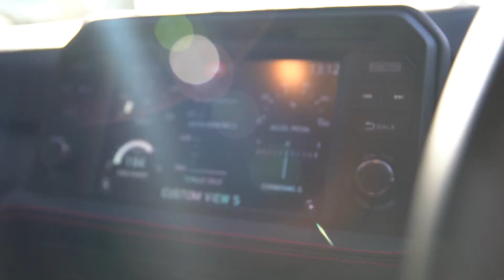2018 Nissan GT-R | New Nissan GT-R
Doesn’t matter what you call it—GT-R or, more fittingly, Godzilla—Nissan’s range topper is a supercar-stomping, high-tech dynamo. Its 3.8-liter twin-turbo V-6 makes a mighty 565 hp while a six-speed dual-clutch automatic and all-wheel drive team up to put all that power to the pavement. The GT-R’s quick steering, rigid structure and adjustable suspension can make even amateurs feel positively heroic from behind the wheel. Check out the track-ready NISMO-tuned variant with 600 hp.For the source of the Nissan GT-R’s bad-boy nickname, look to Honda—Ishirō Honda. In 1954, that Japanese film director conceived Gojira, the monster born of World War II nuclear radiation that we know as Godzilla. After this icon wreaked havoc in 30 films, the name was a natural fit for Nissan’s sports coupe, which evolved through six generations before arriving here as the 2009 GT-R. Now the seventh generation is about to face that nicer road monster of Honda’s making: the new Acura NSX.
Godzilla Gets a Makeover
Godzilla is a cute nickname, but Nissan’s intentions are more clearly revealed by this car’s three-letter ID bracelet. This is the GT coupe itching for track laps, the racer you can comfortably live with on the road. Now that the $100,000 class is thick with supremely capable sports cars, Nissan has had to raise its hero’s game. It’s calling the revised 2017 model the seventh generation, but much of the core GT-R carries over, so we’d say this is more of a makeover than a full redo
Thanks to additional boost pressure, te 3.8-liter twin-turbo V-6 now delivers 565 horsepower at 6800 rpm and 467 lb-ft of torque at 3300 rpm, increases of 20 horsepower and 4 lb-ft. A new titanium exhaust system sheds 12 pounds and is tuned for less noise in daily use. Subtle changes to the six-speed dual-clutch automatic transaxle are also aimed at improved drivability.
Structural refinements at the front and rear of the unibody raise torsional rigidity 5 percent, resulting in better handling and stability. The Bilstein dampers are both more supple and more adjustable through Normal, Comfort, and R (guess what that stands for) settings. Shift firmness and stability-control characteristics also are easily adjustable via console buttons.The exterior design is still a mix of funk and function. Updates include a new grille that delivers additional cooling air to the engine, a hood that’s 30 percent stiffer to avoid deflecting at high speed, and a more effective chin spoiler. Horizontal sill plates and a delicately recontoured C-pillar diminish turbulence down the sides and over the back of the body. A vertical corner fence borrowed from the previous NISMO GT-R and a more effective rear diffuser also improve aerodynamic performance.
The 20-inch forged-aluminum wheels are a fresh design, there’s a cockpit-controlled valve to provide the option of corking the left exhaust outlets for quieter operation for a few seconds after engine start, and ultrasonic front and rear parking sensors are new.
Inside, shift paddles move from the column to the steering wheel, the seatbacks now wrap the driver’s torso, and there’s a new 8.0-inch touchscreen with triple control redundancy (touchpoints on the screen, buttons adjacent to the display, and a console-mounted controller). Even so, the switch count is reduced from 27 to 11 despite the addition of a few new functions.
Attributes that won the hearts and twisted the minds of the PlayStation generation continue—an instrument cluster that adjusts vertically with the steering column, a center-stack gauge array that reports every pertinent piece of operating data save your heart rate, and a dual-clutch automatic transmission that never misses a shift or a rev match.Another carryover is sterling performance resulting from 20 more horses towing only 11 more pounds of curb weight. Combine those stats with excellent traction, and GT-R 7.0 is sure to smash the 3.0-second zero-to-60-mph barrier. It certainly felt that way during our two-day attack on European civility from Dusseldorf, Germany, to Spa-Francorchamps in Belgium and back again.
While it resembles the beast of before, what we found inside the GT-R was a whole ’nother animal. It’s as if Godzilla had gone vegan, taken up yoga, and lost his lust for mayhem.
ENGINE TYPE: twin-turbocharged and intercooled DOHC 24-valve V-6, aluminum block and heads, port fuel injection
TRANSMISSION: 6-speed dual-clutch automatic with manual shifting mode
DIMENSIONS:
WHEELBASE: 109.4 in
LENGTH: 185.4 in
CURB WEIGHT (C/D EST): 3950 lb
PERFORMANCE (C/D EST):
Zero to 60 mph: 2.9 sec
Zero to 100 mph: 7.0 sec
Standing ¼-mile: 11.1 sec
Top speed: 195 mph
FUEL ECONOMY (C/D EST):